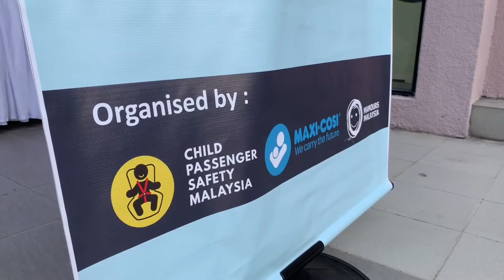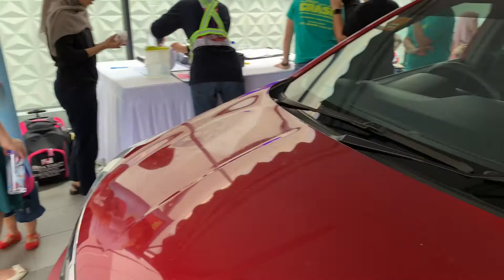Part 3 : Parents Viewpoint on Child Safety Seat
Malaysia government has announced the implementation of Child Safety Seat use for children starting 1st January 2020. The enforcement will only be effective in July 2020.

But at Tonnes & Speed, we realise there may be a lot of unanswered questions still from parents. In our previous videos, we heard from NGO and their advice before and when using child safety seat.

In this new video, we hear from 2 parents that were also there, on their viewpoint on this new ruling. Did they already use child safety seat previously?
Why did they start using?
What do they think of the new ruling by the government?

To contact Child Passenger Safety Malaysia